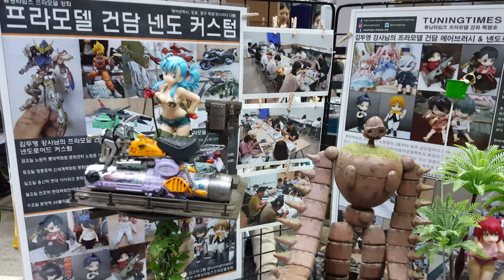튜닝타임즈 프라모델 강좌 코엑스 프로젝트돌 L5부스 PT.1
2019년 5월 19일 코엑스 B2 홀에서 열렸던 프로젝트돌 행사에 L5 NAMDA 튜닝타임즈 부스로 참가했는데요, 이정희 작가님과 용산팀 수강생 NAMDA 님의 콜라보 비스크돌 샘플 전시와 구로팀 수강생 름님의 예쁜 넨도랑 옷, 소품 판매, 구로팀 임님의 아이들까지 예쁘고 귀엽게 풍성한 부스로 꾸미고 왔습니다^^ 프라모델 튜닝타임즈